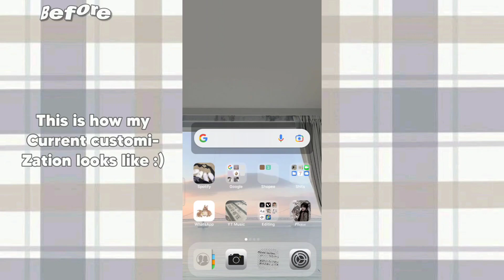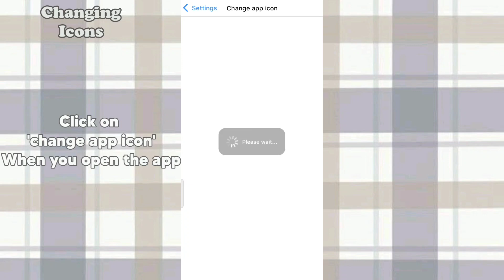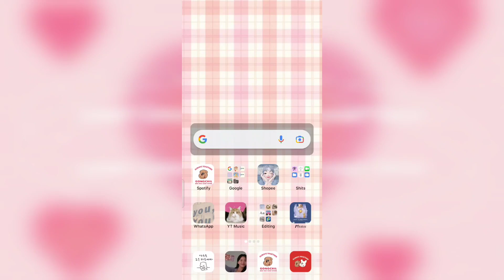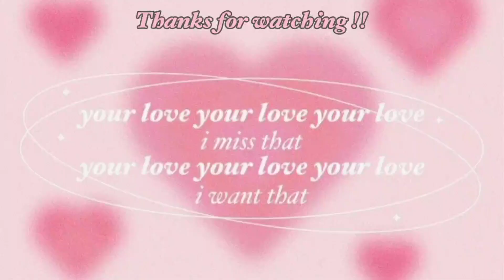Rhea’s slices🥣 : aesthetic phone customization 🫶🏻 android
૮₍ ˃ ⤙ ˂ ₎ა notification from Rea˚₊‧⁺˖
          !! 𝐇𝐞𝐥𝐥𝐨 𝐑𝐞𝐚𝐯𝐞𝐫𝐬 !!
long time no see hehe, this time i came back with a phone customization video, because I was really bored making vlogs. and also i don't have anything in mind what to post !!😔
 i'll try to do more videos so that in upcoming days of April i don't get hectic again and post whatever i have in my gallery.  i think this grade is gonna be really really tough fr me :/

🤍𝐓𝐡𝐞𝐦𝐞 - 🧸🧺🖤🍪🩰🍬💞🛍️📕

. ˚◞♡   ⃗ 🕊*ೃ༄ ៚ · 𝐊𝐩𝐨𝐩 𝐆𝐫𝐨𝐮𝐩𝐬 𝐢 𝐬𝐭𝐚𝐧 🖤
𝐔𝐥𝐭 𝐯𝐞𝐫𝐬𝐢𝐨𝐧 •
𝐁𝐭𝐬 - 𝐎𝐓7
𝐒𝐤𝐳 - 𝐇𝐲𝐮𝐧𝐣𝐢𝐧, 𝐅𝐞𝐥𝐢𝐱
𝐄𝐧𝐡𝐲𝐩𝐞𝐧 - 𝐒𝐮𝐧𝐠𝐡𝐨𝐨𝐧, 𝐇𝐞𝐞𝐬𝐮𝐧𝐠
𝐁𝐥𝐚𝐜𝐤𝐩𝐢𝐧𝐤 - 𝐎𝐓4 still jennie
𝐈𝐭𝐳𝐲 - 𝐑𝐲𝐮𝐣𝐢𝐧
𝐀𝐞𝐬𝐩𝐚 - 𝐍𝐢𝐧𝐠 𝐍𝐢𝐧𝐠

𝐎𝐓𝐇𝐄𝐑 𝐒𝐎𝐂𝐈𝐀𝐋𝐒
𝒁𝒆𝒑𝒆𝒕𝒐 - 𝑹𝒆𝒂